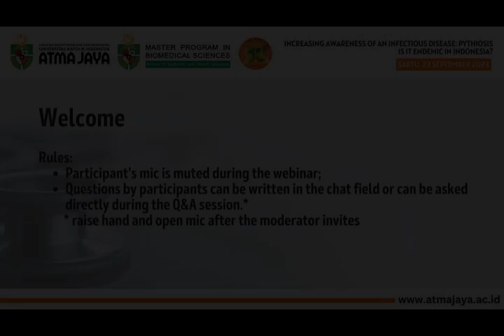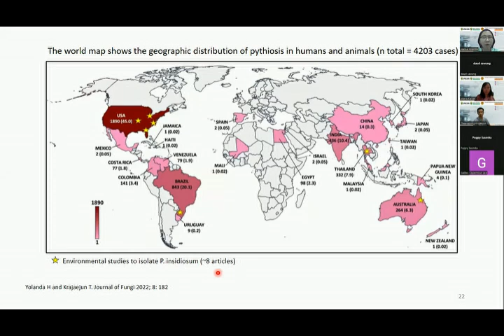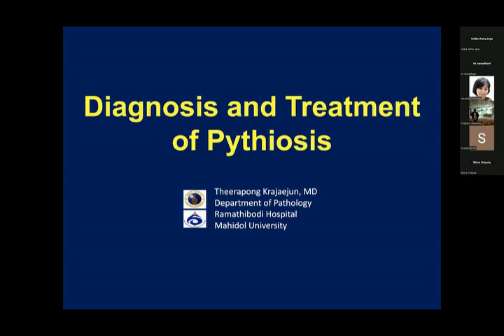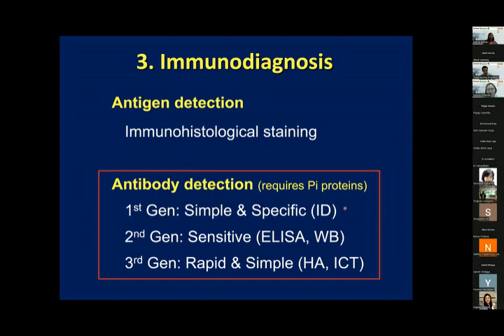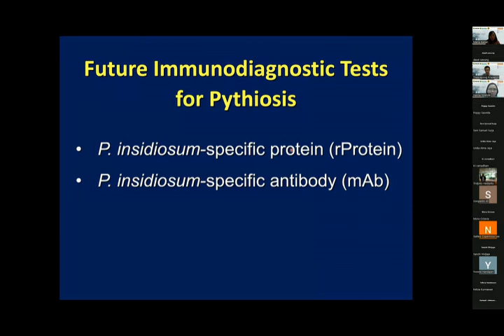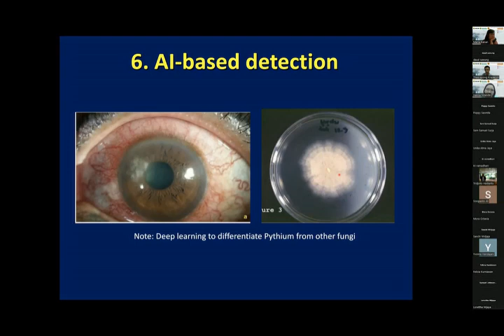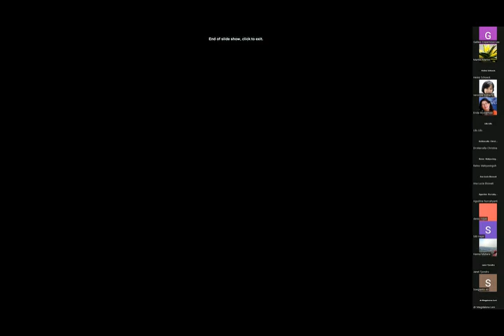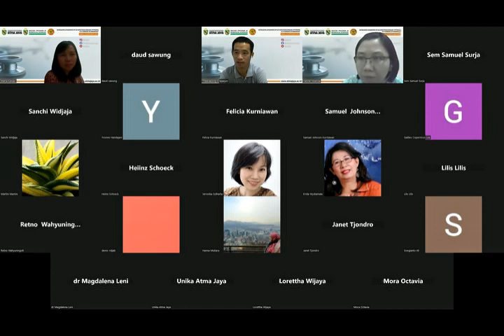Increasing awareness of an infectious disease: Pythiosis. Is it endemic in Indonesia?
Program Studi Magister Biomedik Fakultas Kedokteran dan Ilmu Kesehatan, Universitas Katolik Indonesia Atma Jaya telah mengadakan webinar dengan topik Increasing awareness of an infectious disease: Pythiosis. Is it endemic in Indonesia? pada:
Hari, tanggal:  Sabtu, 23 Sept 2023
Pukul: 19:00 s.d. 21:00 WIB
Narasumber:
dr. Hanna Yolanda, M.Kes., Ph.D. | Topik: "Epidemiology and Clinical Manifestations of Pythiosis."

Prof. Dr. Theerapong Krajaejun MD, FRCPath | Topik: "Diagnostic and Treatment of Pythiosis."
Moderator:
Maria M. M. Kaisar, Ph.D.